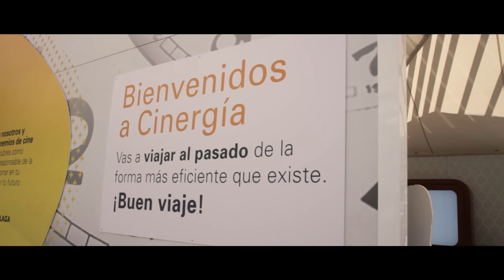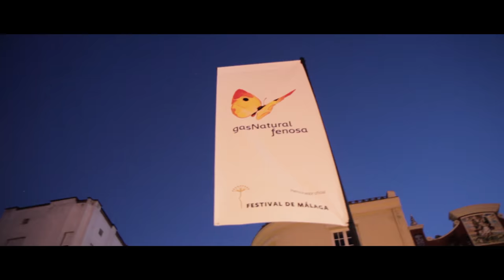Presentación de la película "En tu Cabeza" en el Festival de Málaga